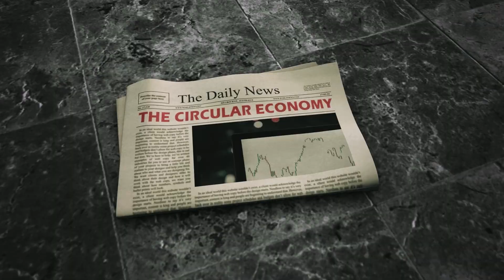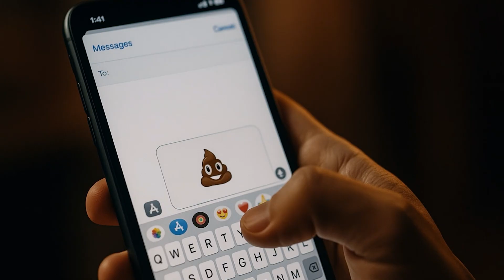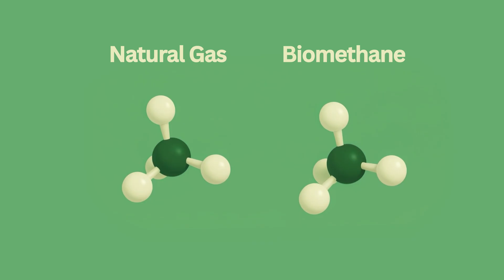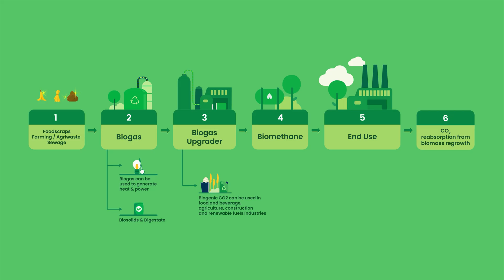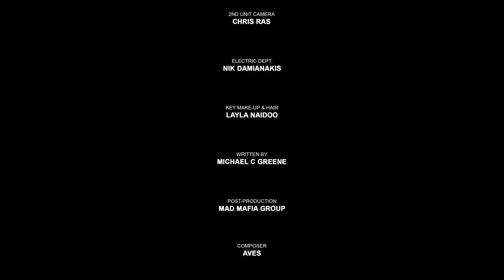Fuel For Thought | Episode 1: Waste Not – The Biomethane Revolution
What if the stuff we flush or throw away could power entire towns? In this episode, we uncover biomethane, a renewable gas created from everyday organic waste. It can move through the same pipes and support the same industrial processes as natural gas, but with far lower emissions. From regional farms turning agri-waste into energy to manufacturers exploring reliable low emission alternatives, we show how biomethane is already becoming part of Australia’s energy story. Practical, circular, and hiding in plain sight, organic waste could become one of the smarter tools to help our transition to a low carbon future.